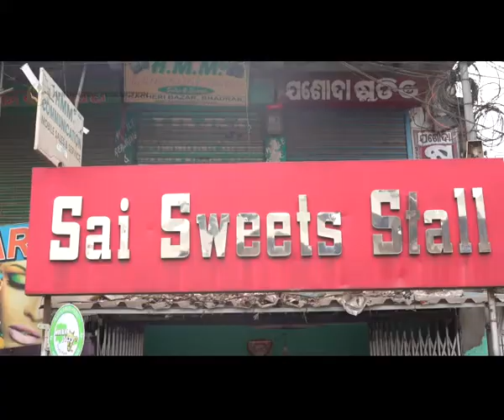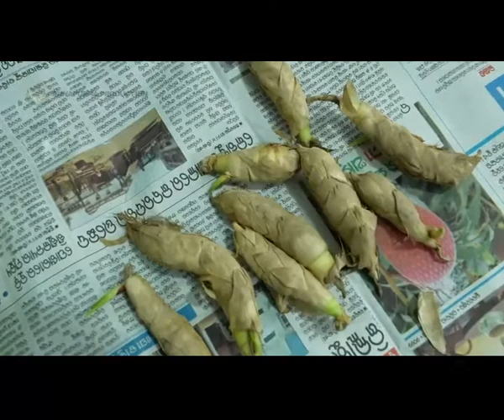ପାଳୁଅ ଲଡ଼ୁ ବ୍ୟବସାୟୀ ସୂର୍ଯ୍ୟ ନାରାୟଣ ସାହୁ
ଭଦ୍ରକ ଜିଲ୍ଲା ପାଳୁଅ_ଲଡ଼ୁ ପାଇଁ ପ୍ରସିଦ୍ଧ | ସ୍ୱାଦ ଓ ଶରୀର ପାଇଁ ହିତକର ଦୃଷ୍ଟିରୁ ପାଳୁଅ_ଲଡ଼ୁର ଚାହିଦା ବଢ଼ିବାରେ ଲାଗିଛି | ଏହି କୃଷି ଜାତ ଦ୍ରବ୍ୟକୁ ବ୍ୟବସାୟିକ ରୂପେ ଗ୍ରହଣ କରି ସ୍ୱାବଲମ୍ବୀ ହୋଇପାରିଛନ୍ତି ଭଦ୍ରକ ଜିଲ୍ଲା ସଦର ବ୍ଲକର ସୂର୍ଯ୍ୟ ନାରାୟଣ ସାହୁ